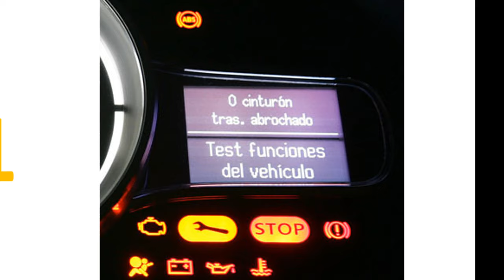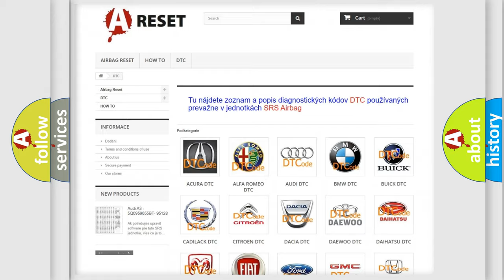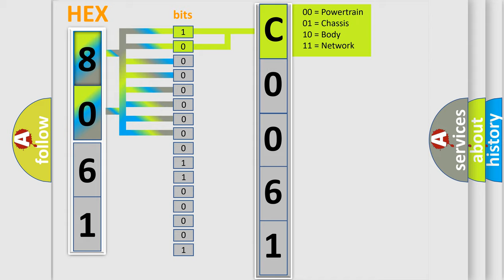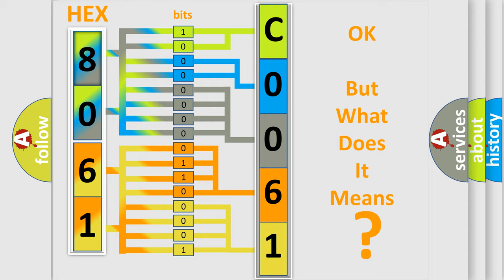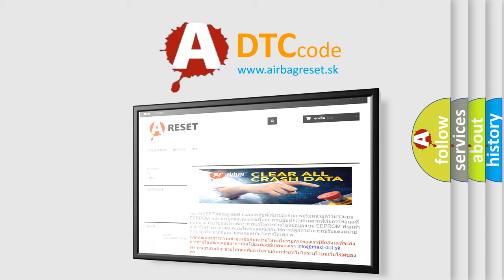DTC Ford C0061-28 Short Explanation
Contents:
0:21 Basic DTC analysis according to OBD2 protocol standard.
1:48 Insight into programming
2:58 A diagnostically understandable description of the Diagnostic Trouble Code
3:05 Basic error definition

Make:
Ford
Code:
C0061 28
Definition:
EVAP System Major Leak Detected
Description:
Major leak in purge system: Hose in system not connected or filler cap open
Cause:
Repair hose or filler caps
Failure Type:
Signal Bias Level Out of RangeorZero Adjustment Failure
This sub type is used for failures where the control module applies a bias voltage or a zero signal level to a circuit upon which is superimposed a signal voltage (e.g., bias voltage to an Oxygen Sensor circuit, or a filtered digital m or sec2 signal while vehicle stands still for a lateral accelerator sensor module.)